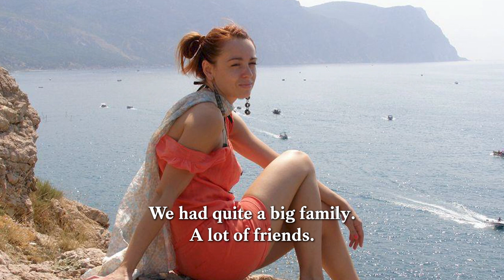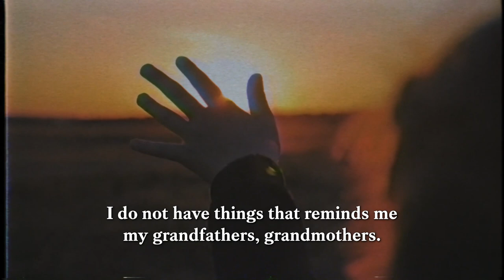Voices Of Ukraine: Nataliya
The Ukrainian people are proud -- proud of their country, their democratic values, and their community. Nataliya has had to rebuild her life even as she works each and every day to help empower fellow displaced Ukrainians. Truly a remarkable voice of Ukraine.